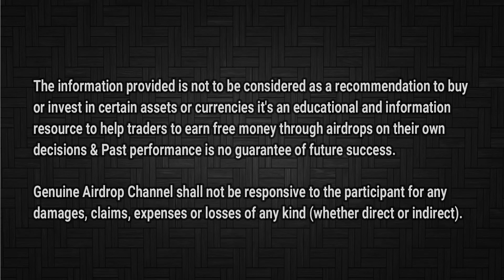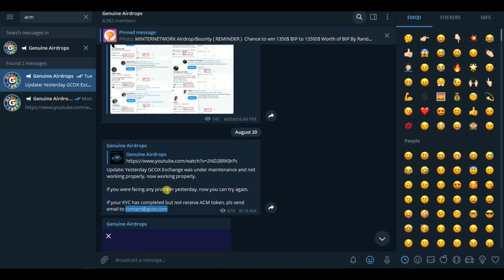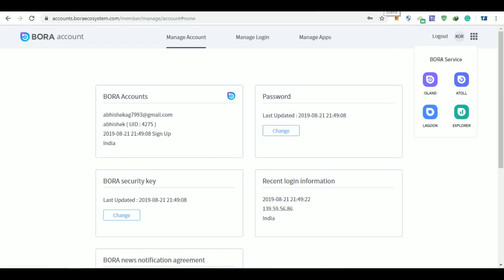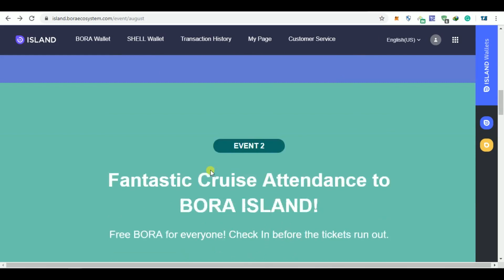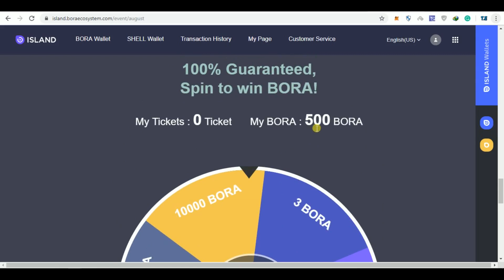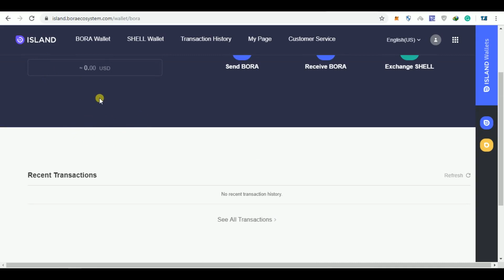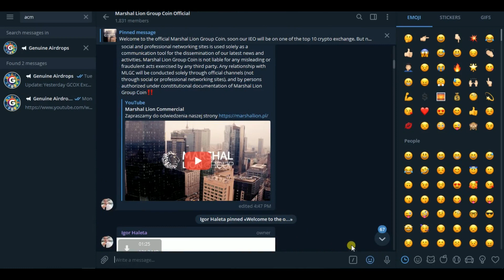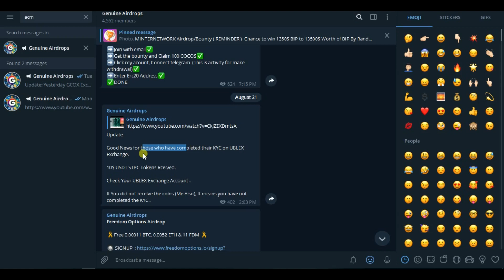Get 30$ MLGC & Earn UPTO 230$ BORA Tokens ~ Listed on Coinmarketcap.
1. UPTO 230$ BORA ~ Listed on CMC 👇🏻

Signup, Login and go to BORA Services & CLICK on ISLAND ( Claim 1 Tickets Daily and Earn BORA Tokens )

Reminders :

1. (last Date: 31st August ~ Win UPTO 1350$ - 13500$ BIP TOkens + Invite your frineds EARN BIP

3. UPTO 2500$ BTC + 1000 BTC Captain Tokens ( Signup & Verify your mail )